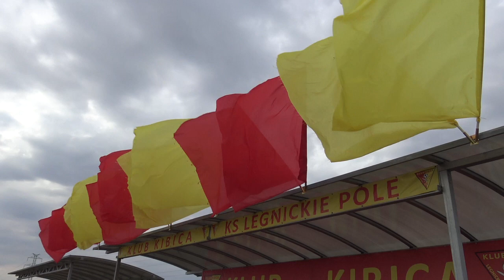KS Legnickie Pole - Lotnik Jeżów Sudecki - 02.08.2020 - skrót meczu